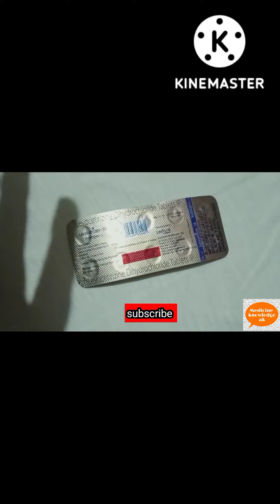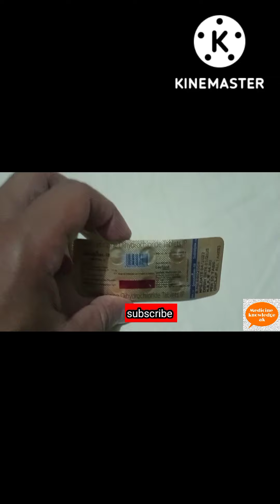levocetrizen 10 tablet।। levocetrizine hydrochloride tablet।। medicine knowledge ak।।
levocetrizen tablet
levocetrizine 10 tablet uses
levocetrizine hydrochloride tablet
medicine knowledge ak
itching treatment
runny noses treatment